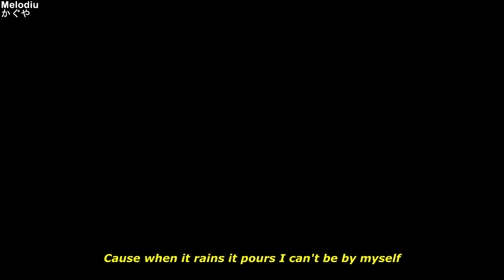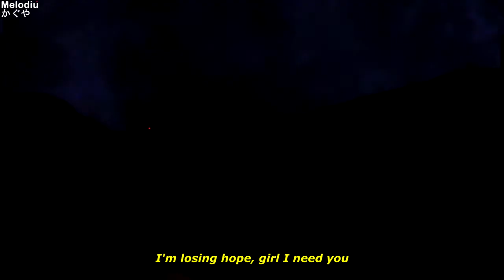koi - cant you tell (ft. savage gasp) (lyrics)「AMV」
➤Anime:
100万の命の上に俺は立っている
100-man no Inochi no Ue ni Ore wa Tatte Iru

➤Song: koi - cant you tell (ft. savage gasp) (prod. jackwiththemac)

●Lyrics:
Yeah, oh, no no no no, no no no no, yeah

To get out this hole I'm in
Oh, just let me in
Cause when it rains it pours I can't be by myself

We don't talk, we don't link, all my diamonds like a sink
You mad I don't got no time, I barely got time to think, yeah
You can't tell me nothing, why you think I'm bluffing?
You always make me mad, but I think you love it

Can't you tell? I need your help
I could barely hold myself together when you laugh
I do my best, and I hate that I remember what you said

Look, I could use a little help sometimes
I've been going crazy like f*ck life
Aye and if you need somewhere to cry you can cry right here Cause we all sad sometimes
I'm losing hope, girl I need you
I was holding out for a redo
And every time I see you in my dreams girl it kills me in my sleep
That's the only time I see you

ʕ•́ᴥ•̀ʔっ♡